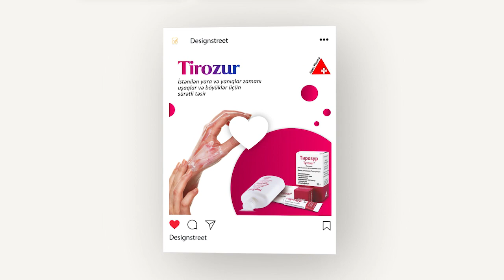DESİGN STREET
Paylaşımlarınız fərqli olsun.

Video by "Design Street Company"